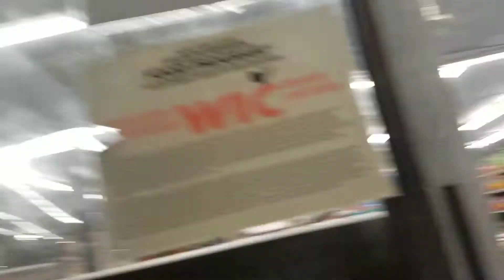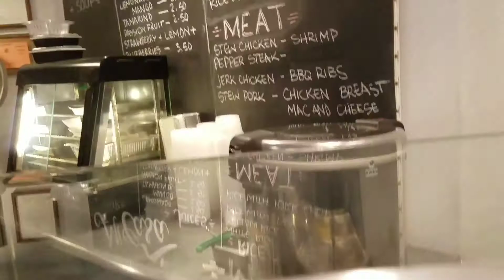25 Cosas Sobre Mí. /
TagDePreguntas Challange Mexico 25 Cosas Sobre Mí. /

Les cuento algunas cosas sobre mi.

Oaxaco Vlogs: Es Un Canal Meramente De Entretenimiento, Lo Cual En Esta Plataforma Les Comparto Parte De Mi Vida, Y Mis Aventuras.

MUCHAS GRACIAS POR SER PARTE DE ESTA FAMILIA.